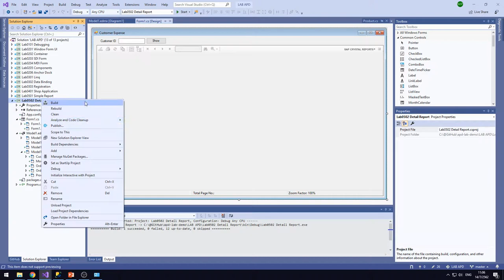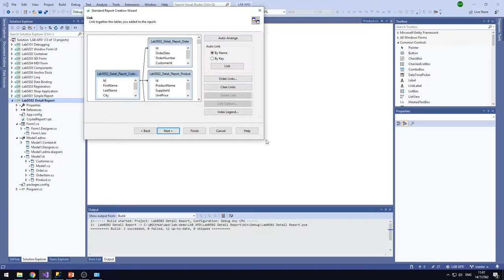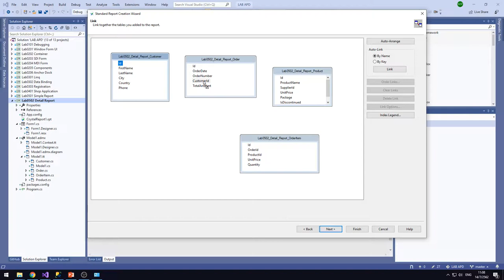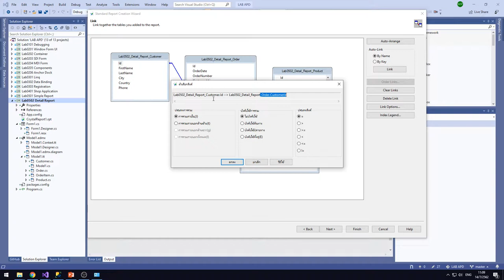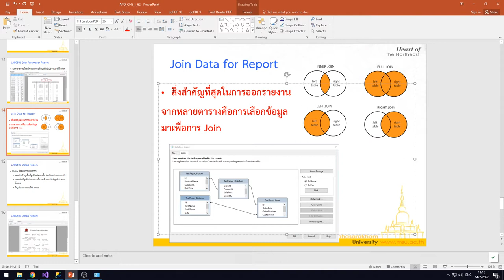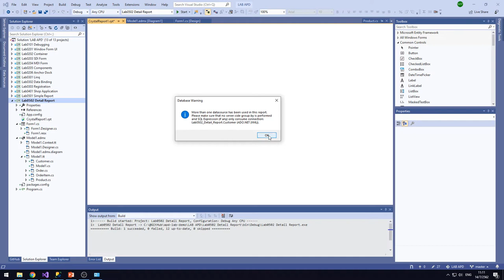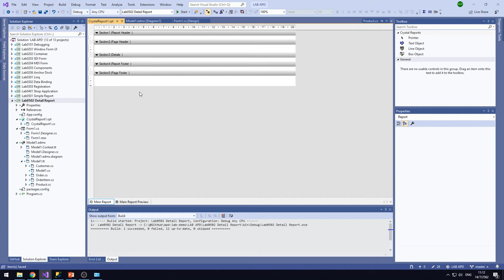Lab0502 03 Joing Tables